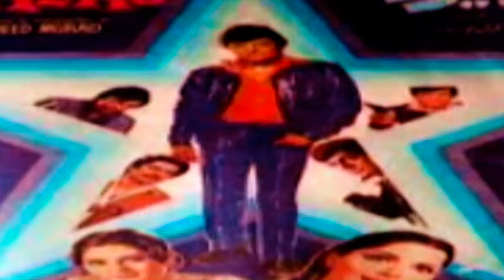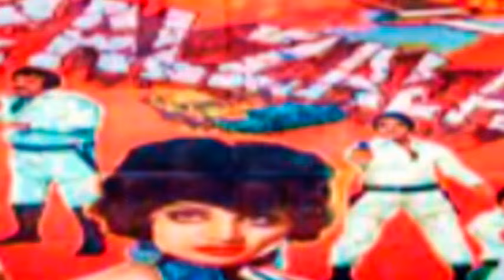PART-25 REVIEW OF THE NEXT FIVE MOVIES OF WAHEED MURAD |(121 to 125) | SHABNAM | MUMTAZ | RANI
PART-25 REVIEW OF THE NEXT FIVE MOVIES OF WAHEED MURAD |(121 to 125) | SHABNAM | MUMTAZ | RANI | SULTAN RAHI | ASIF KHAN | SUDHIR | MUHAMMAD ALI | NADEEM

STZ Productions presents Pakistani film reviews, tributes to Pakistani actors and actresses and Pakistani actor/actress interviews, tributes to Pakistani legend singers and Pakistani film history with face cam videos.